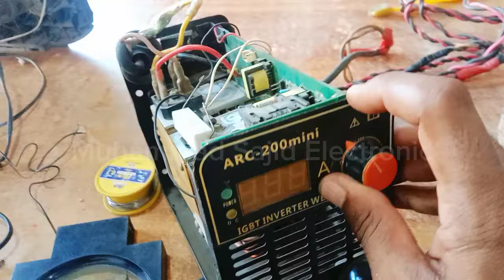How To DC Inverter Welding Machine Repair power supply fault Repair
How To Inverter DC welding machine ARC 200 Repair Tips and Tricks |Repair welding machine Repair

China welding machine repair Inverter welding machine ARC repairing  Repair welding
mma 250 welding machine
mma-200 welding machine repair
laser welding machine
tig welding
dc inverter arc welder
dc inverter welder arc-200
dc inverter arc welding machine
arc 400 dc inverter arc welder
klutch 6000k engine driven inverter dc arc welder/ac generator
MuhammadsajidElectronic